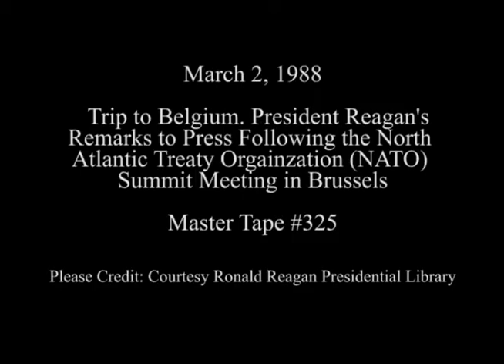President Reagan's Remarks Following the NATO Summit Meeting in Brussels on March 2, 1988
Full Title: Trip to Belgium. President Reagan's Remarks Following the North Atlantic Treaty Organization Summit Meeting in Brussels, Belgium on March 2, 1988

Access Restriction(s):Unrestricted
Use Restriction(s):Unrestricted